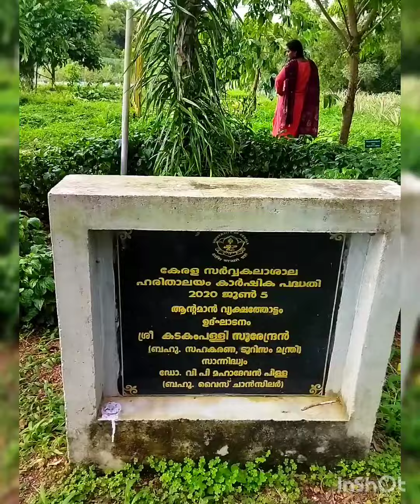Andaman Plant Species at Kariavattom Campus, University of Kerala | Siddik Rabiyath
An initiative of the Department of Botany and Prof Gangaprasad is to replicate the plant species of the Andaman and Nicobar Islands in Kerala. Thanks to the University of Kerala for materializing such a wonderful project. The support of the Syndicate is commendable in this regard.